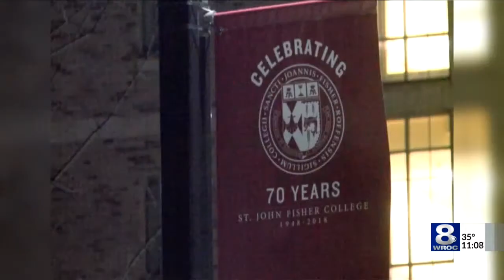Upsetting yearbook photos also found at Fisher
Wednesday, St. John Fisher College released a statement apologizing for, “deeply disturbing and offensive photos” found in past yearbooks.